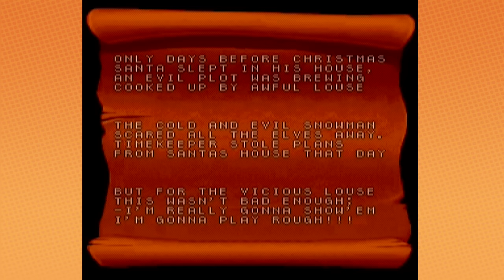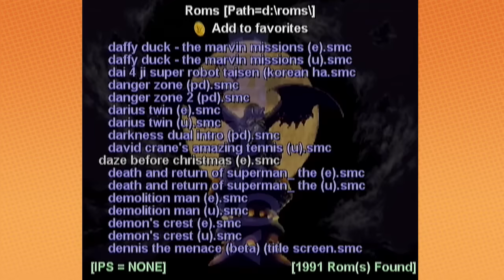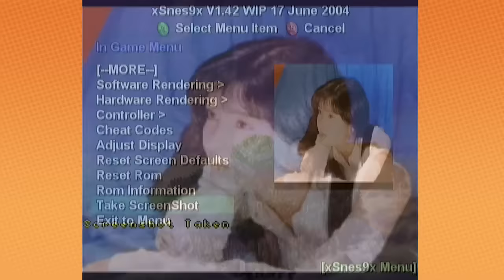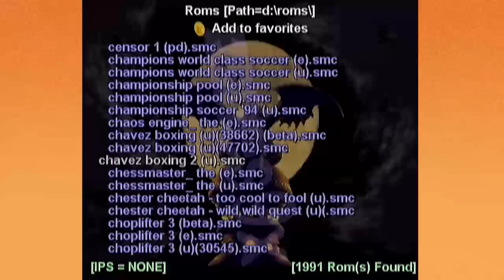Daze Before Christmas - Game Grumps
What a great game...